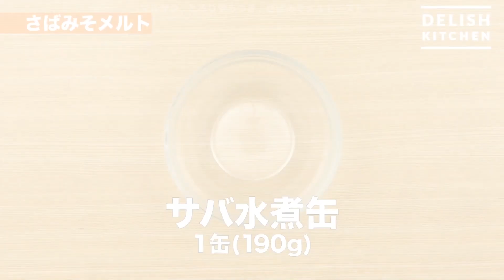[日本廣告] Marusan, liquid-miso sauce「Saba-miso Cheese Toast」Recipe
[日本廣告] マルサン, だし香る とろける味噌(あわせ)「さばみそメルトースト」レシピ